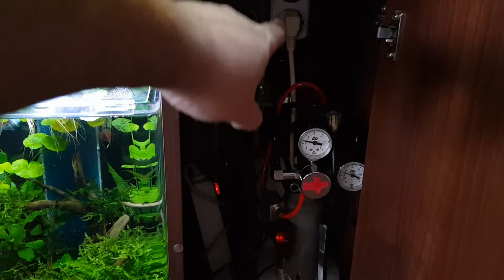Bitki akvaryumu budama sonrasi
Merhaba arkadaslar bitkili akvaryumumda bitkileri budadim ve yeni yesil tetrazona ve salyangoz ekledim umarim begenirsiniz.